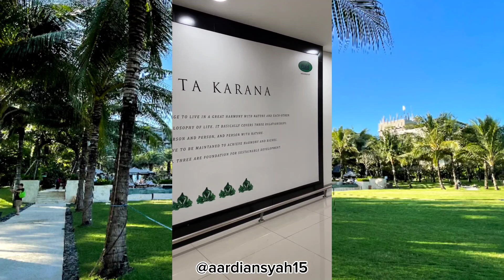Landing at Bandar Udara Internasional I Gusti Ngurah Rai Bali (20230304)